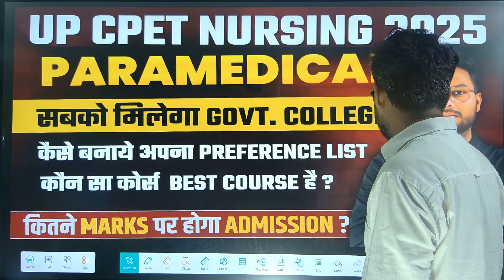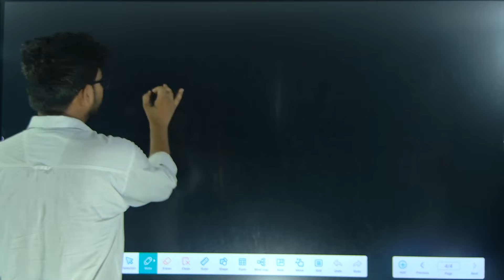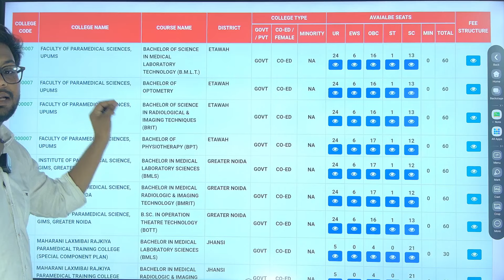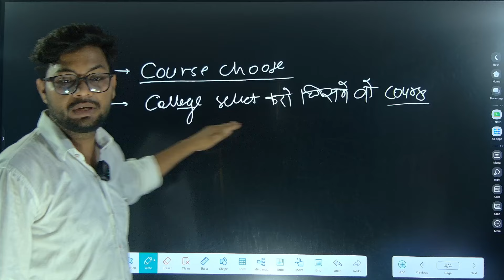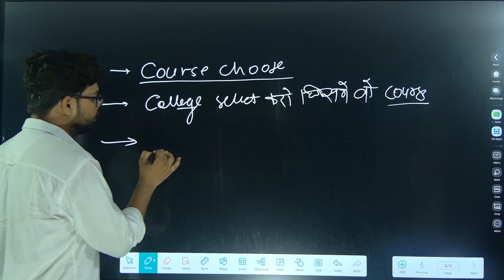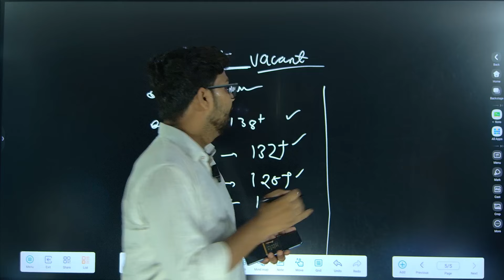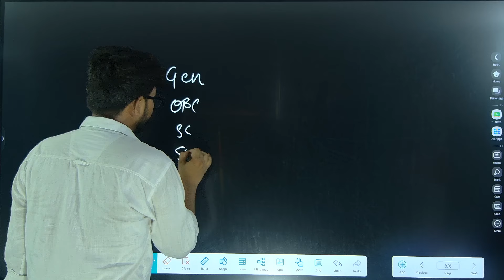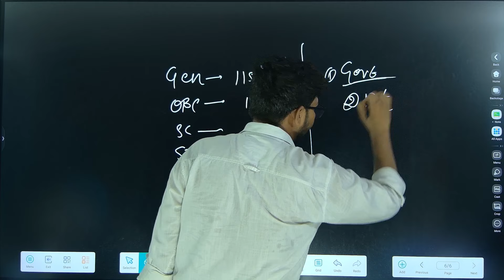Up Paramedical | Preference List कैसे बनाये | CPET Counselling |Best Paramedical Courses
Preference List Video
Up Bsc Nursing Mop- Up Round Counselling | कौन कौन करा सकता है Counselling | CNET ▬▬▬▬▬▬▬▬▬▬▬▬▬

Up Paramedical important dates 2024
Up Paramedical syllabus for [course name]
How to prepare for Up Paramedical entrance exam
Best books for Up Paramedical entrance exam
Up Paramedical fee structure for government colleges

Up Paramedical preference list for [your preferred college location]
How to prioritize colleges in Up Paramedical preference list
Mistakes to avoid while filling Up Paramedical preference list
Up Paramedical counselling process with preference list